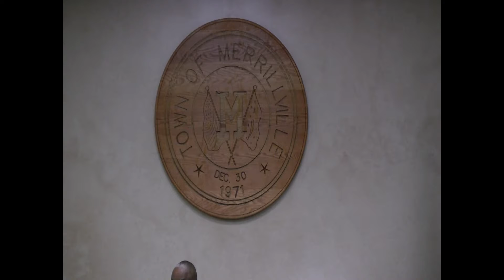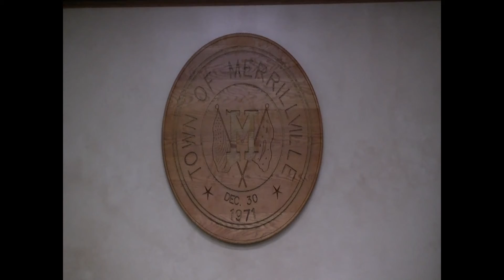Merrillville Town Council Meeting - December 23, 2019